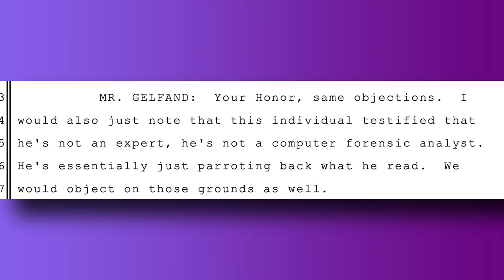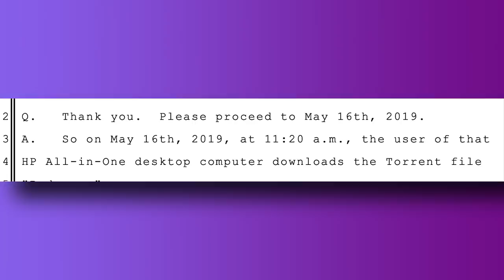The Shocking Truth Revealed About Photos of Josh Duggar's Hands Found On His Devices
Josh Duggar's Hands were discovered on images recovered from his devices. Why is Josh so worried about them?